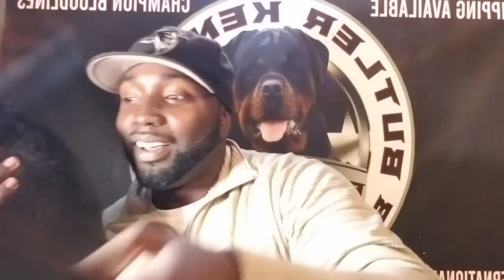Sooooo you want to become a breeder or purchase your first dog?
What to look out for when purchasing a pup